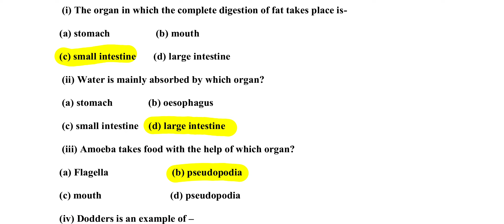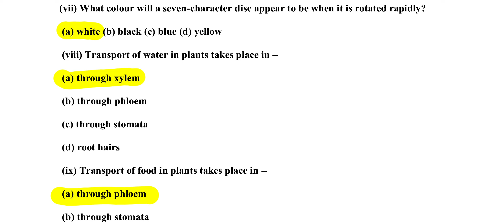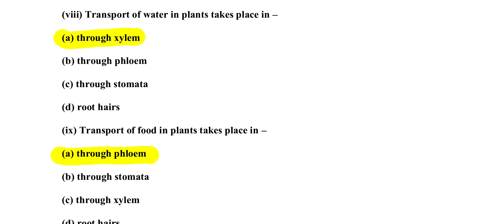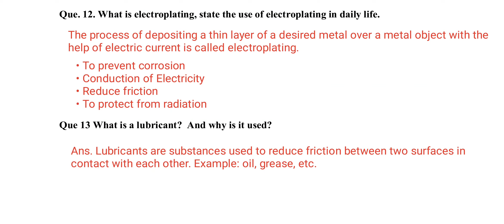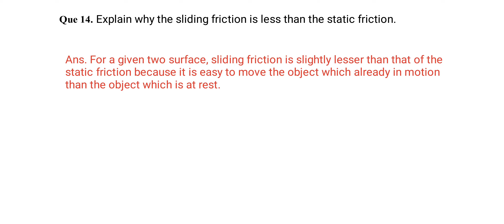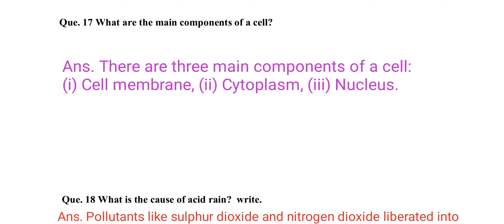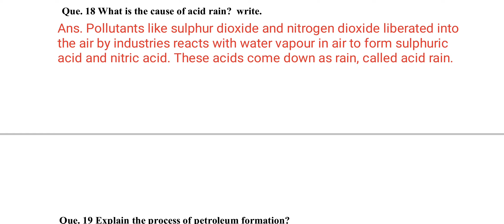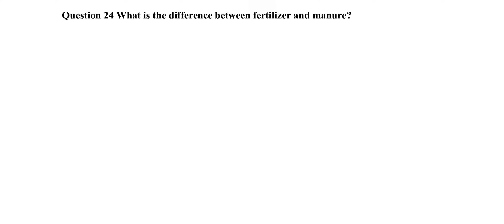Class 8 Science full solution mp board 2022, 8th Science English Medium, 8vi varshik mulyankan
quries covered,

Class 8 board exam paper 2022, Class 8 vigyan paper 2022, Class 8 vigyan ka paper, Class 8 science paper, kaksha 8 ka paper, कक्षा 8 विज्ञान पेपर, कक्षा आठ बोर्ड परीक्षा का पेपर

class 8 science final exam question paper mp board
class 8 varshik Pariksha ka paper vishay vigyan

board exam paper 2022 class 8 vigyan
वार्षिक परीक्षा कक्षा 8 2022 विषय विज्ञान
कक्षा विज्ञान का वार्षिक परीक्षा का पेपर
annual exam 2022 paper class 8 science
class 8 vigyan ka paper
class 8 science real leak paper
वार्षिक मूल्यांकन वर्कशीट कक्षा 8 विज्ञान का पेपर खंड अvarshik mulyankan worksheet 2021 22
class 8 paper 2022 mpclass 8 science paper 2022 mp board

class 8 vigyan paper 2022 mp board

class 8 board exam paper 2022 mp board

class 8 final exam question paper 2022 mp board

varshik pariksha kaksha aathvin vishay vigyan

varshik paper 2022 class 8 vigyan

varshik pariksha kaksha aathvin 2022

class 8 board exam paper 2022 vigyan

varshik pariksha kaksha aathvin

kaksha aathvin varshik pariksha 2022

वार्षिक परीक्षा कक्षा आठवीं

8th class varshik pariksha 2022

varshik paper

kaksha aathvin ke varshik paper vigyan

कक्षा आठवीं बोर्ड परीक्षा

kaksha aathvin varshik pariksha

kaksha aathvin board paper

class 8th vigyan paper 2022

varshik paper 2022 class 8 science

aathvin class ka vigyan ka paper

board pariksha kaksha aathvin

varshik paper 2022 class 8th vigyan

कक्षा के पेपर

kaksha aathvin board pariksha

वार्षिक परीक्षा कक्षा आठवीं विषय विज्ञान

कक्षा आठवीं वार्षिक परीक्षा 2022

kaksha aathvin ka varshik paper 2022

वार्षिक परीक्षा कक्षा आठवीं 2022

kaksha aathvin ka varshik paper

varshik paper kaksha aathvin 2022

वार्षिक परीक्षा

कक्षा आठवीं वार्षिक परीक्षा

varshik pariksha 2022 kaksha aathvin bishay vigyan

class 8 ka board exam ka question paper science

kaksha aathvin ka paper

कक्षा आठवीं का पेपर

varshik paper kaksha aathvin

varshik pariksha

varshik pariksha